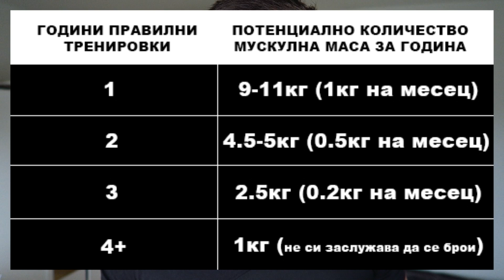ЗАЩО НЕ ПОКАЧВАТЕ МУСКУЛНА МАСА!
5 причини поради, които не покачвате мускулна маса!
Ако клипа ви е харесал дайте палец нагоре, споделете го с приятели и се абонирайте за канала ми за да следите следващите ми клипове!